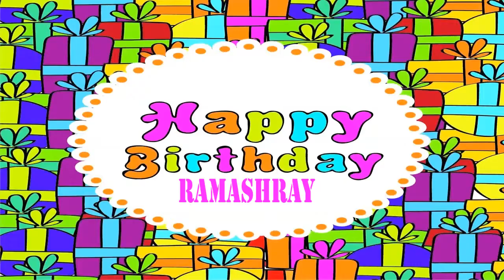Ramashray Happy Birthday Wishes & Mensajes